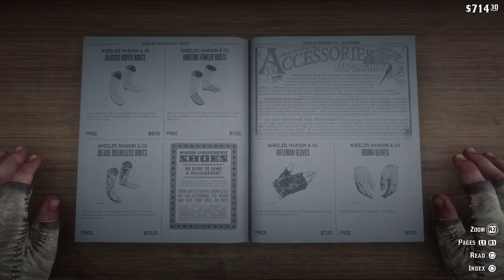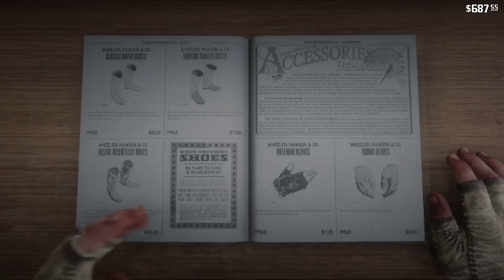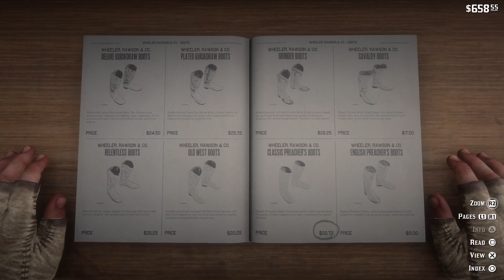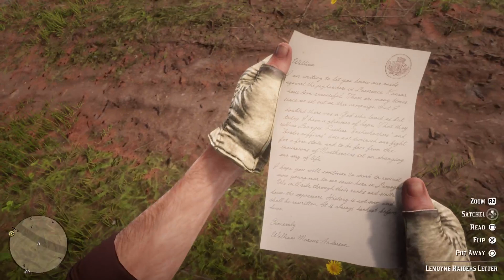Glad I Lost All My Progress - Matt Plays Red Dead Redemption 2 | Insomnia Bros